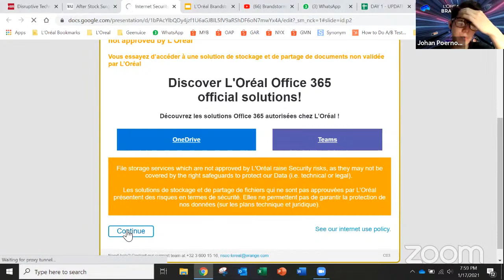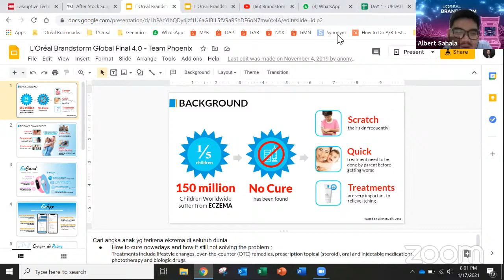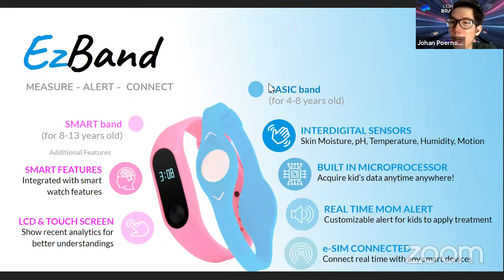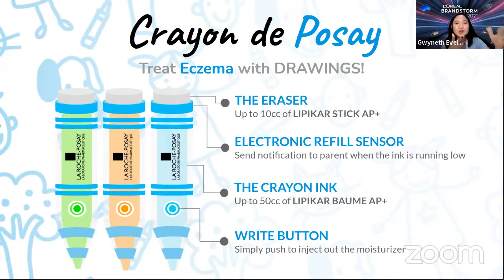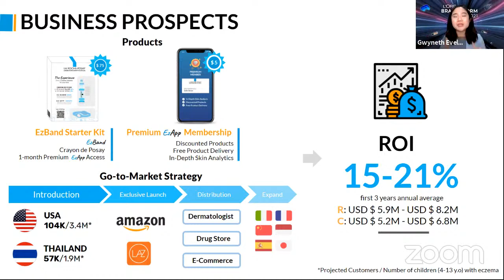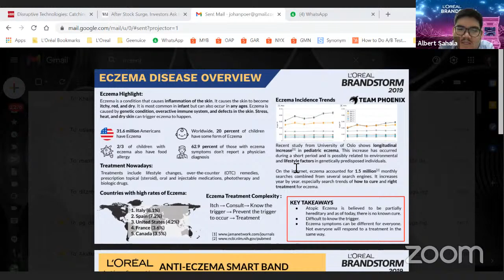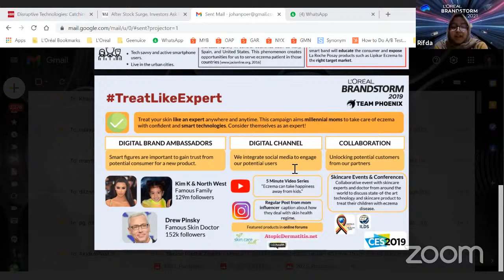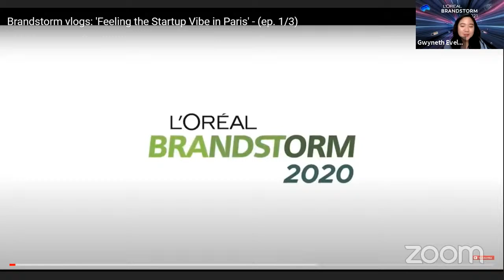Crack the Case: L'Oreal Brandstorm with Global Winner Edition